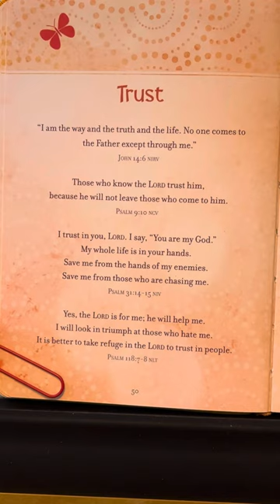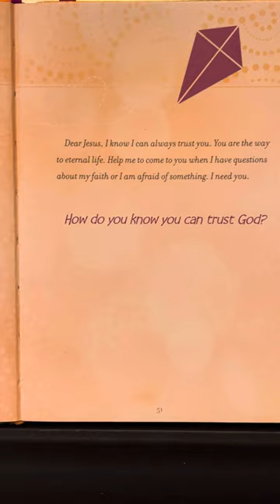Trust - Prayers & Promises For Kids by BroadStreet Kids